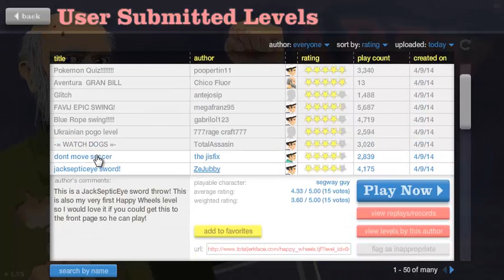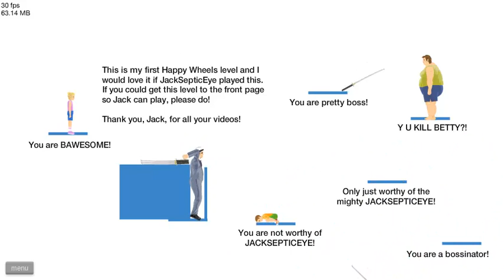Happy Wheels - Hoy vamos con cuerdas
Chicos, chicas, nuevo episodio de Happy Wheels. Espero que os guste y os saque una sonrisa :D

LIKE Y FAVORITOS ALEGRARÍA  A PEQUETIMMY